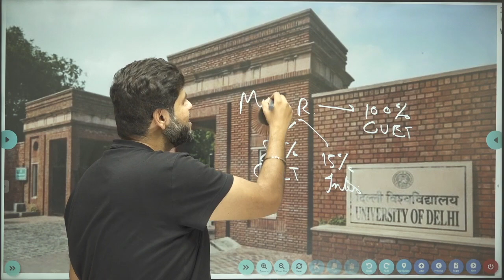St. Stephens v/s Delhi University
The Bone of Contention between St. Stephen College and Delhi University regarding the weightage of CUET in the admission process of Unreserved categorgy Candidates